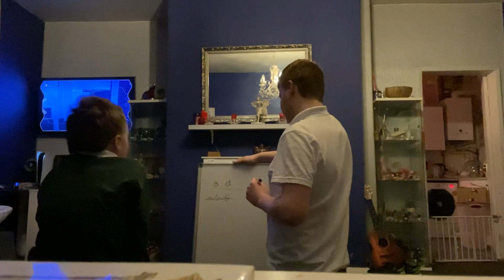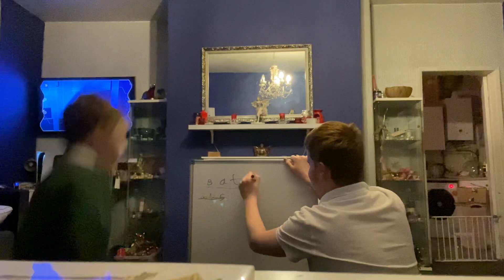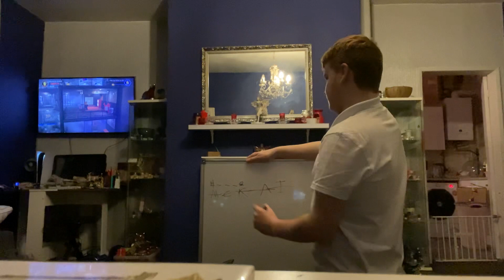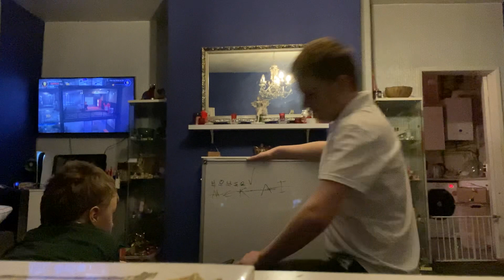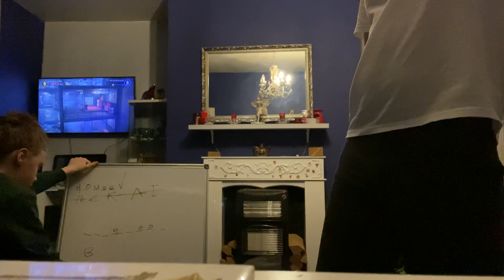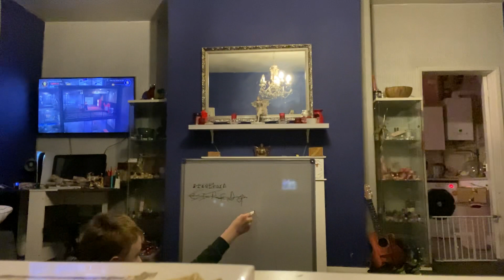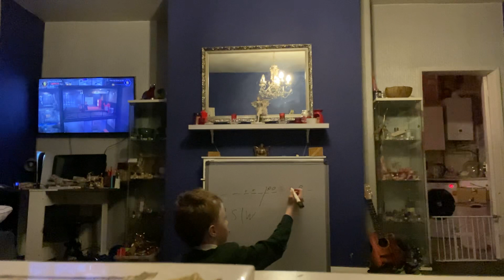Hangman challenge with brother…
This challenge was actually extremely hard…